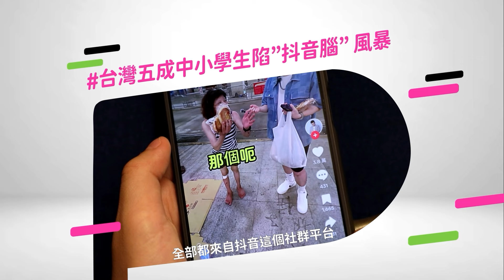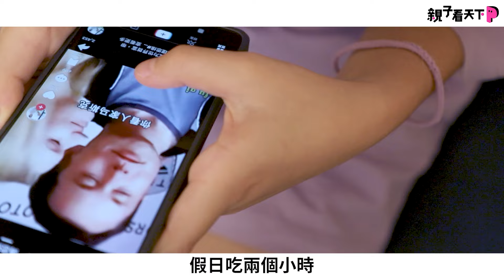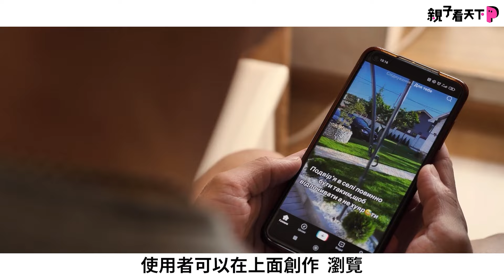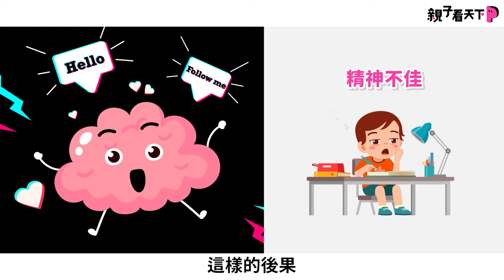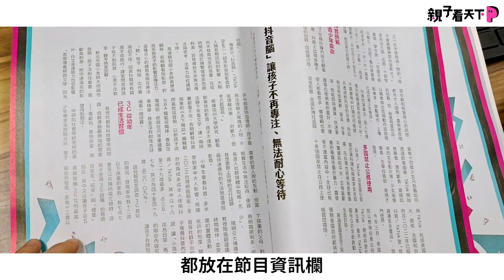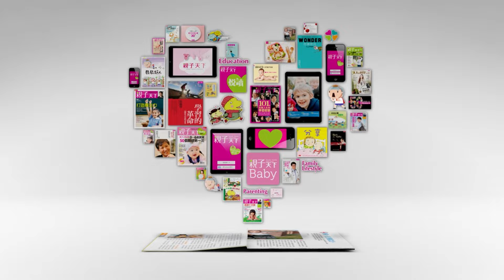蘿蔔刀、蠟瓶糖都從這裡開始爆紅！台灣5成中小學生陷「抖音腦」風暴｜【親子看天下】EP4｜親子天下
台灣5成中小學生都在滑！短影音風暴如何把孩子洗成「抖音腦」？

不管是前陣子小學生經常在下課拿出來炫的蘿蔔刀，或是最近引起軒然大波的蠟瓶糖，都讓校園裡的老師們如臨大敵，追溯這些東西爆紅的源頭，全部都來自「抖音」！

根據中研院跟陽明交大傳播所的調查，2021年全台有超過4成小學生都在使用抖音，中學生的比例，更高達5成5。

有學生形容，看抖音就像在吃洋芋片，愈吃愈涮嘴，會一片片不停吞下去，平日吃三十分鐘、假日吃兩個小時，只要一點開抖音，一口氣就會看一、兩百部的影片！

當孩子打開手機、點開抖音，你知道他們都在滑些什麼嗎？竟然有抖音挑戰讓孩子把命都玩沒了！

【各段重點】
00:00 台灣五成中小學生陷「抖音腦」風暴
02:01 抖音到底紅什麼？
03:21「抖音腦」對孩子的學習、生活造成什麼影響？
04:57 短影音浪潮，家長有什麼對策？

【追蹤+留言，抽「過曝世代」雜誌+書！】
▲ 活動辦法
在2024/11/5(二)23:59分前
➊ 訂閱親子天下YouTube頻道
➋ 在此影片下方留言你對《親子看天下》的任何看法、建議或鼓勵

小編將於11/6(三)抽出《12位情緒教練陪你打造過曝世代的心理韌性》雜誌＋《過曝世代：青少年為什麼更不快樂、更缺乏安全感、自我評價更低落？》

限量3名！快一起來追蹤+留言吧！
▲ 獲獎須知
小編將於11/6(三)抽出得獎者，並於留言訊息得獎者
並提供YouTube訂閱畫面

另外，得獎者需提供手機號碼、姓名、寄送地址
方便親子天下與您聯絡寄送禮物喔！

註：未在時間內提供寄送訊息視同放棄，請大家記得注意訊息💝
▲ 小提醒：
➊ 活動規則不得少於一項步驟，若不符合中獎條件，主辦單位將不會重新抽獎。
➋ 本活動最終解釋權為主辦單位所有，並保有此活動及獎勵修改之權利，最終活動修正詳見主辦單位公告。

【不可不知「小學生的抖音世界」】
🔰超過四成小學生玩抖音！孩子的抖音世界，你知道多少？
🔰琅琅上口抖音洗腦歌背後，有哪些須留意的事？
🔰面對短影音對策：父母自願放棄部分螢幕時間，才能共創家庭時光

【繼續鎖定 親子看天下】把重要的親子議題、教育政策和記者幕後觀察，用比「一節下課」還短的時間，好好的說給你聽，陪伴各位在親職教育路上的每個時刻。

【製作團隊】
監製｜陳雅慧
製作人｜曾千倚
主持人、腳本｜趙宥寧
腳本指導｜賓靜蓀
口播指導｜劉文賢
企畫及協助拍攝｜陳奕安、林胤斈、劉映均、廖婕伶
美術設計｜王薏雯
燈光、錄影｜蕭凱堯
剪輯、動畫｜相昀佑
報導攝影｜楊煥世、黃建賓、曾千倚
照片及影片來源｜取自網路、MotionElements、Shutterstock